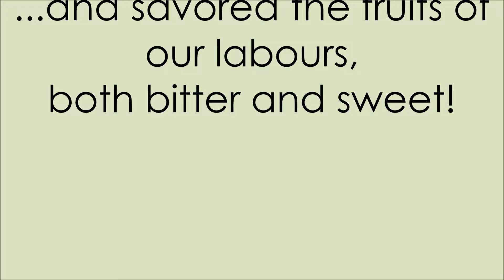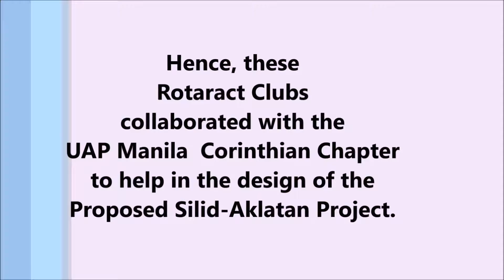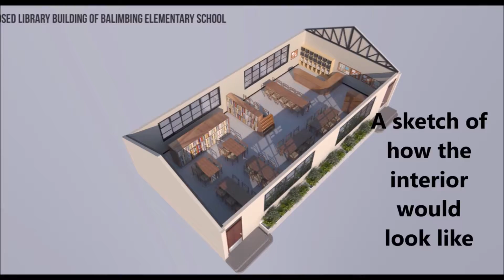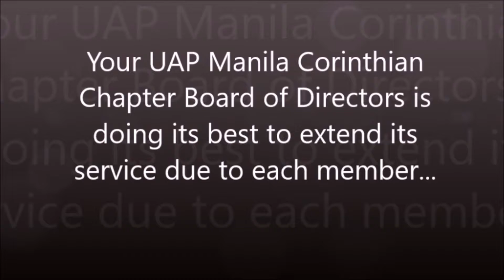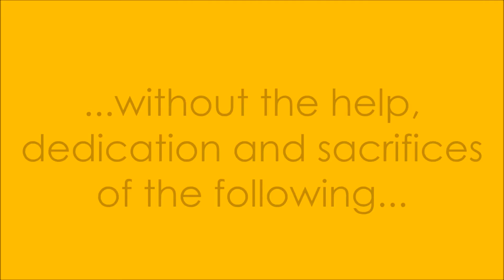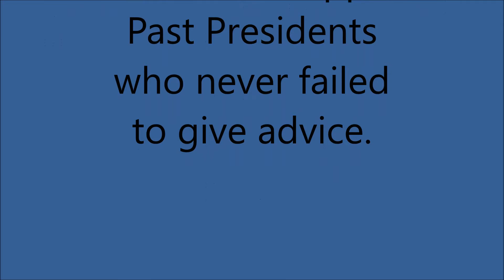fill in movie